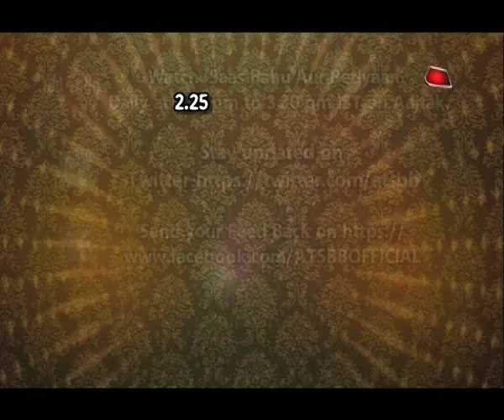Udaan: OMG! Why Is Chakor WORRIED?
Checkout why is Chakor tensed in Udaan..